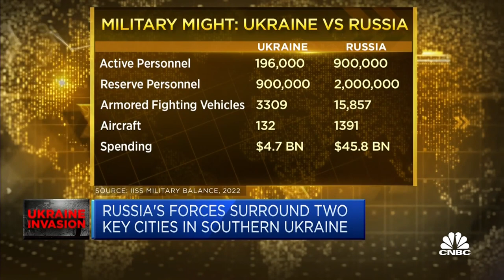The West response to Russia is 'weak': Former President of Lithuania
"If we choose not to fight, we will have shame and war", says former President of Lithuania Dalia Grybauskaite who urges the West to help defend Ukraine militarily and include the country in European Union.